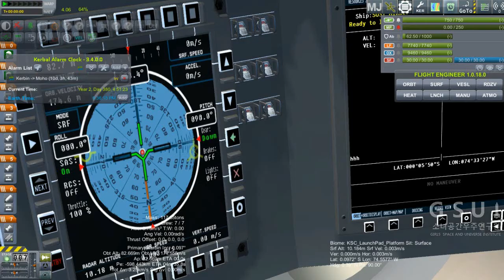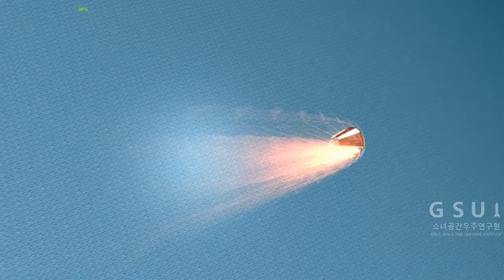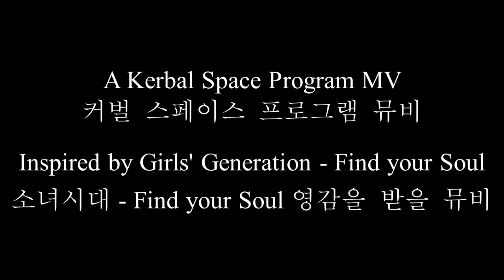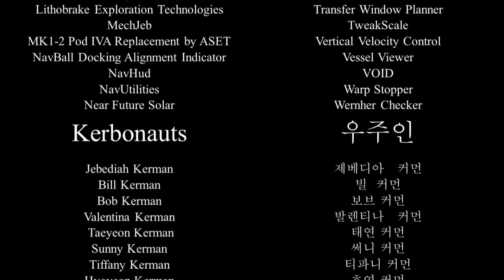A Kerbal Space Program MV: Find your Soul (Korean Ver)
The countdown voice of Girls' Generation - Find your Soul reminds me of rocket launch countdown. After I started to play Kerbal Space Program, I was inspired to make an MV while playing it. It just a combination of video clips loosely based on the rhythm of the song.

I have used 60+ mods to enhance my flight experiance and for cinematics. It's my first time to make a video COMPLETELY BY MYSELF.

Song: Girls' Generation (aka SNSD) - Soul
Album: Mr. Mr.
End credit music: KSP R&D Facility
List of mods is contained in end credits.
Sorry for my poor English and Korean.